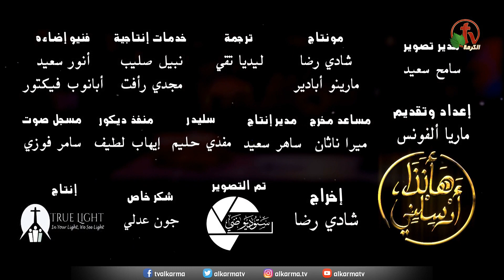حلقة جديدة من برنامج "هأنذا أرسلني" بعنوان "تحديات قبل التحرك!" حلقة رقم (31) - قناة الكرمة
حلقة جديدة من برنامج "هأنذا أرسلني" بعنوان "تحديات قبل التحرك!" حلقة رقم (31)
يعرض على قناة الكرمة الشرق الأوسط والكرمة تلمذة - كل يوم أثنين وجمعة!
تقديم: الأخت ماريا ألفونس

A new episode of "Here I'm.. Send Me", entitled "Challenges before you move!", episode No. 31
Shown on Alkarma tv Middle East Channel, and Alkarma tv disciple - every Monday and Friday!
Presented by: Sister Maria Alphonse